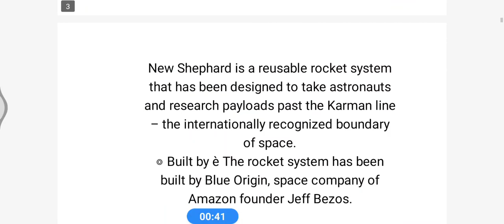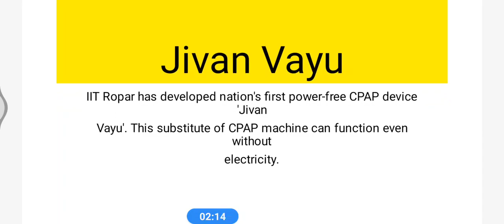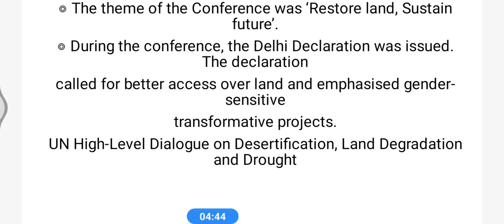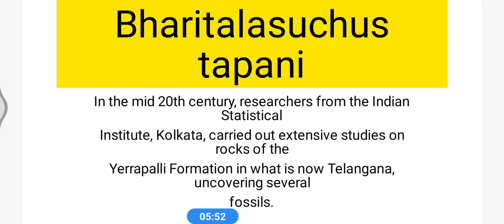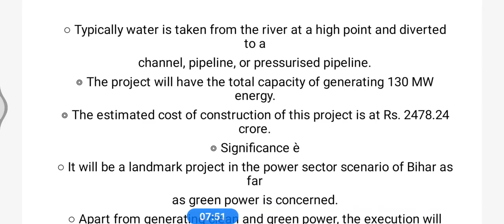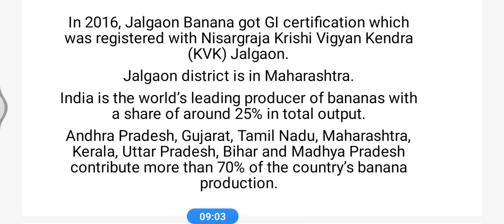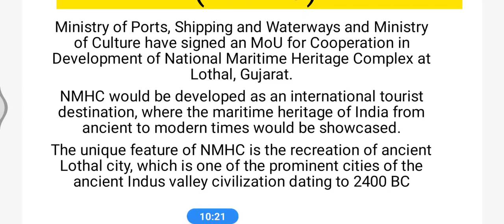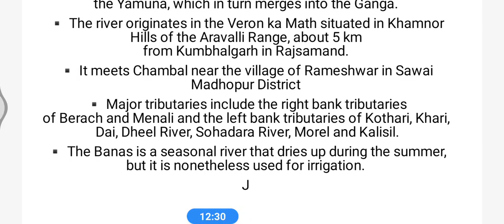Current Affairs 18 June 2021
current affairs#pib#thehindu#civilservices#upsc2021#ias2021#youcan#staysafestayhealthy#,saudaminiias#likesharesubscribe